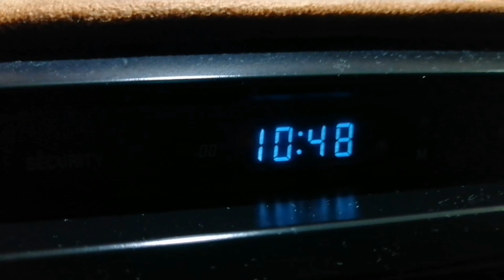TRIP MO TRIP KO / TSUPER MOMMY